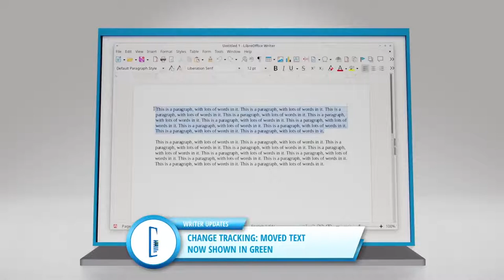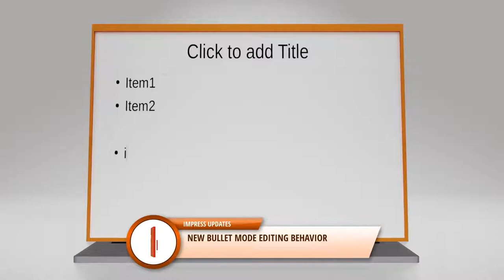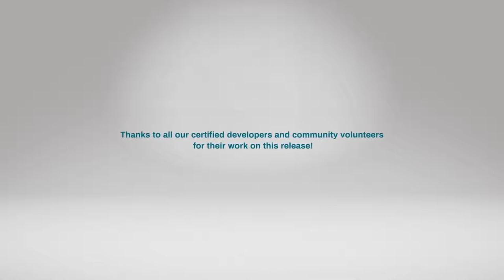LibreOffice 7 3 New Features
●▬▬▬▬▬▬▬▬▬▬▬ஜ۩۞۩ஜ▬▬▬▬▬▬▬▬▬▬▬●
●▬▬▬▬▬▬▬▬▬▬▬ஜ۩۞۩ஜ▬▬▬▬▬▬▬▬▬▬▬●